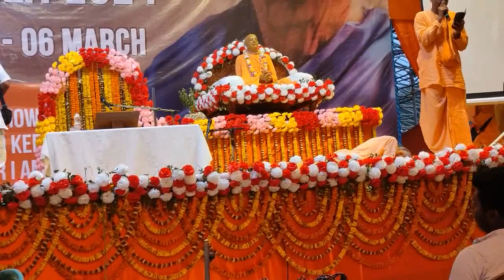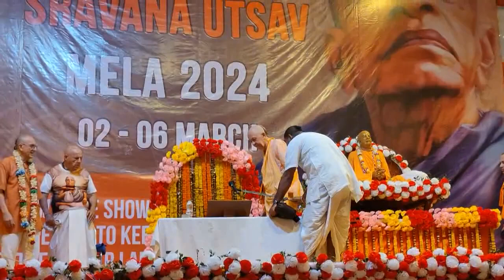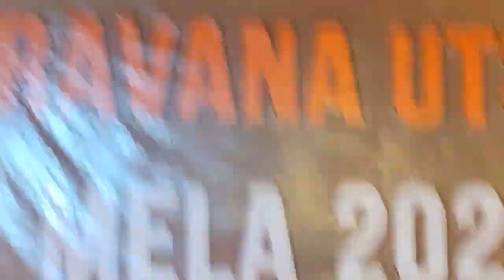|Eng/বাংলা |BVV Narasimha Swami, Shravana Utsava | "I know him, he likes to hear, Mayapur, 5.3.2024